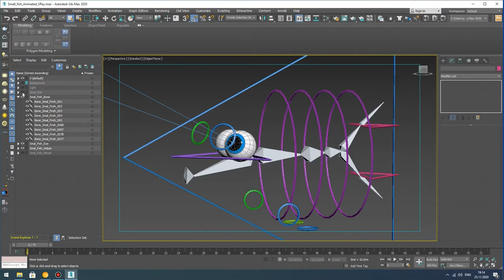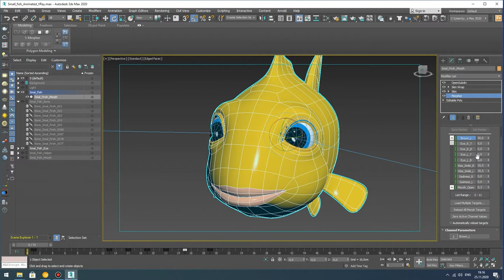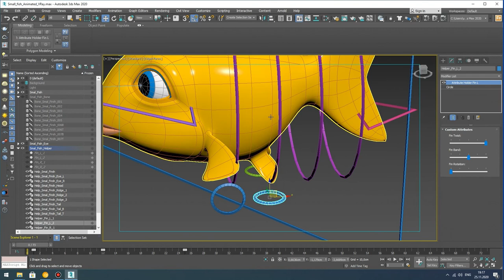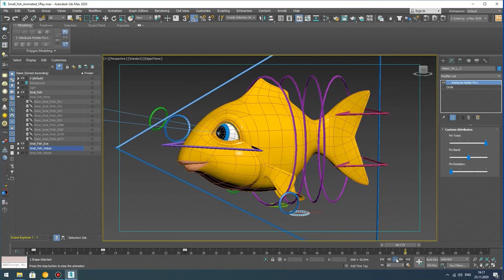Small Fish RIG